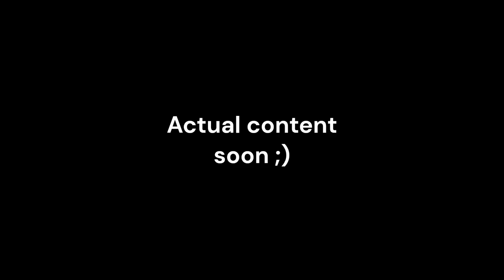Everytime Pillow blows Bomby up in TPOT 5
Thank god a new episode of TPOT came now i have more content